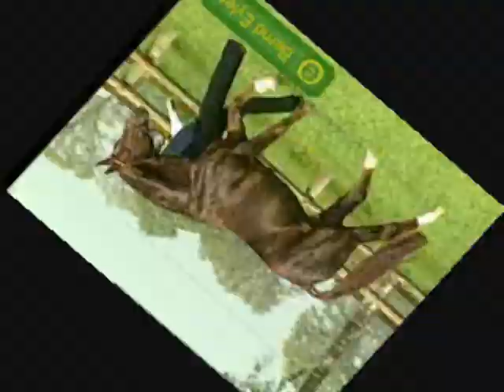OMG MY BEST HORSEY VID EVER - STRONGER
THIS IS THE BEST VID I HAVE EVER MADE - I love this song - I did this all on Windows Movie Maker and I get the vids of Pro-Stallions